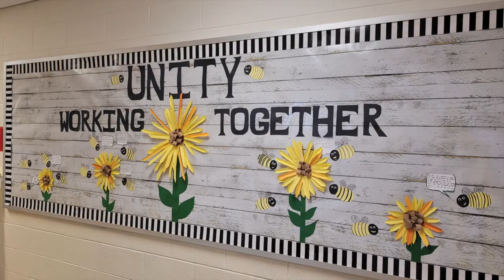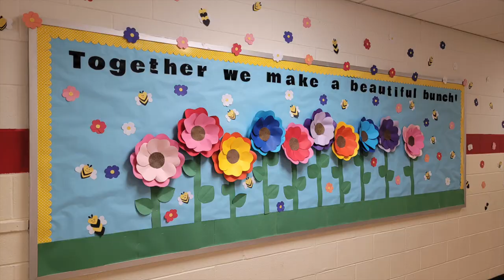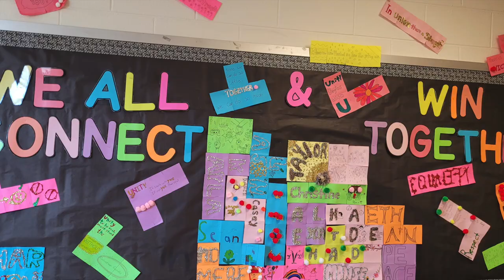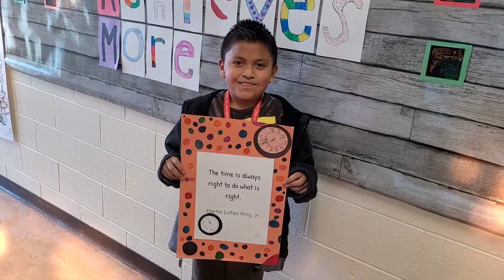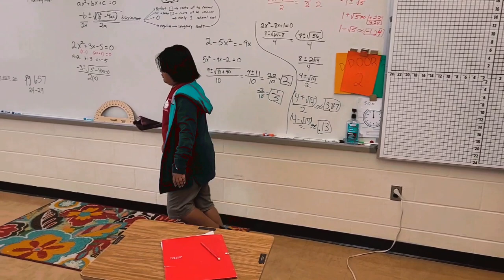CJCEE_NEPTUNE CITY SCHOOL_2022